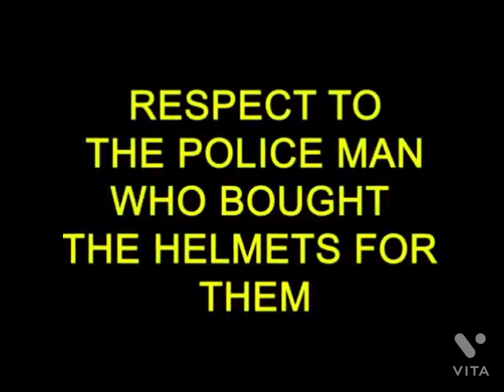Helping Human Being| happiness joyfulness Reciprocal#